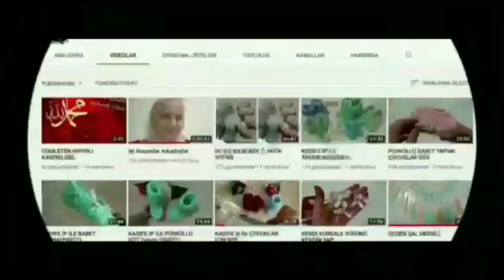Kolay Babet Yapımı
Merhabalar
Huzurlarınıza Kolay Ve Kullanışlı Rahatlıkla Örebileceğiniz Kadife İp İle Babet Çalışması İle Geldim Benle Örmek İsterseniz İpinizi Ve Tığınızı Ve Tabanınızı Hazırlamanız Yeterli